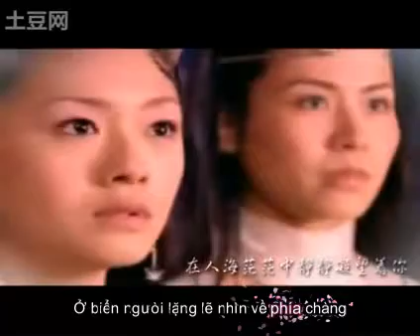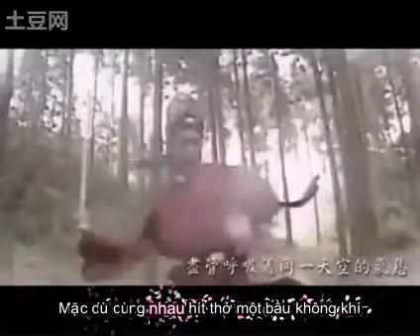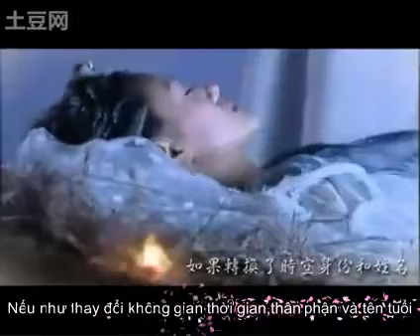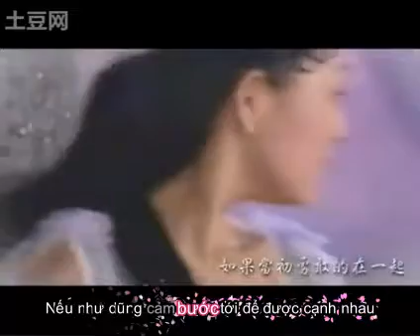[ Việt sub ] THẦN THOẠI TRĂNG SAO - TRIỂN CHIÊU _ TIỂU THIỆN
Triển Chiêu-  Hà Gia Kính
Nhiếp Tiểu Thiện - Từ Hy Viên
và một số  phim khác của 2 diễn viên

OST phim Thần Thoại
effect: pyointa2001·